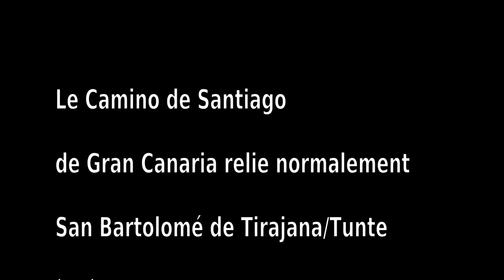Camino de Santiago de Gran Canaria 2019 : Maspalomas - Gàrdal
Réalisé avec ma fille Mathilde, voici un résumé de ce Camino de Santiago. Une bulle pontificale de 10965 devenue perpétuelle en 1992 le place au même niveau que Santiago. A Tunte et à Gàrdal, il y a dans chacune de ces cités, une église dédiée à Santiago. Les paysages sont époustouflants. Nous avons parcouru environ 80 km en 4 étapes. Le niveau de difficulté est plutôt élevé. Un grand merci à José Ramon !

Hecho con mi hija Mathilde, aquí hay un resumen de este Camino de Santiago. Una bula papal de 10965 que se convirtió en perpetuo en 1992 lo coloca al mismo nivel que Santiago. En Tunte y Gàrdal, hay en cada una de estas ciudades, una iglesia dedicada a Santiago. Los paisajes son impresionantes. Cubrimos aproximadamente 80 km en 4 etapas. El nivel de dificultad es bastante alto. Muchas gracias a José Ramon!

Hiked with my daughter Mathilde, here is a summary of this Camino de Santiago. A papal bull of 10965 which became perpetual in 1992 places him on the same level as Santiago. In Tunte and Gàrdal, there is in each of these cities, a church dedicated to Santiago. The landscapes are breathtaking. We covered approximately 80 km in 4 stages. The difficulty level is quite high. Many thanks to José Ramon!

Hergestellt mit meiner Tochter Mathilde, hier ist eine Zusammenfassung dieses Jakobswegs. Ein päpstlicher Bulle von 10965, der 1992 unaufhörlich wurde, stellt ihn auf die gleiche Stufe wie Santiago. In Tunte und Gàrdal gibt es in jeder dieser Städte eine Kirche, die Santiago gewidmet ist. Die Landschaften sind atemberaubend. Wir haben ca. 80 km in 4 Etappen zurückgelegt. Der Schwierigkeitsgrad ist ziemlich hoch. Vielen Dank an José Ramon!